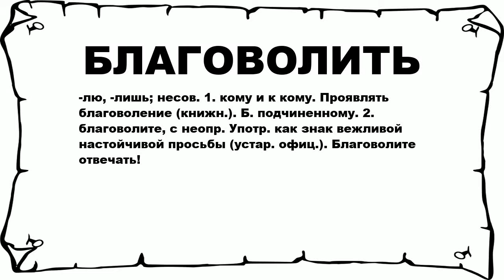БЛАГОВОЛИТЬ - что это такое? значение и описание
Хочешь знать что значит БЛАГОВОЛИТЬ? тогда слушай до конца.

 -лю, -лишь; несов. 1. кому и к кому. Проявлять благоволение (книжн.). Б. подчиненному. 2. благоволите, с неопр. Употр. как знак вежливой настойчивой просьбы (устар. офиц.). Благоволите отвечать!